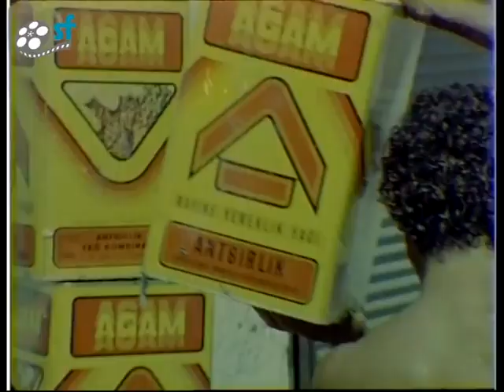Evde Kalmış Kızlar | Nedim Bey Amca, Perihan'ı Dikizlerken Yakalanır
Evde Kalmış Kızlar; başrollerinde Aytaç Arman, Aysun Güven ve Kadir Savun'un rol aldığı 1975 yapımı Türk filmidir.

Oyuncular; Aytaç Arman, Aysun Güven, Kadir Savun, Canan Perver, Sırrı Elitaş, Macit Flordun, Abdullah Şahin, Yaşar Güner, Meral Deniz, Müşerref Çapın, Renan Fosforoğlu, Ersun Kazançel, Seyhan Gümüş, Gülten Kaya, Arap Celal, Reşit Çıldam

Diziler;